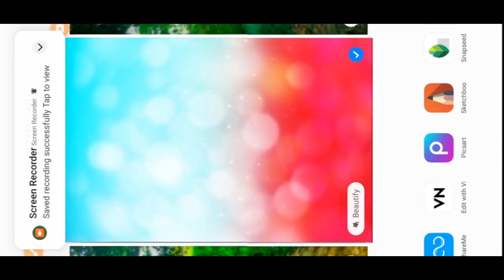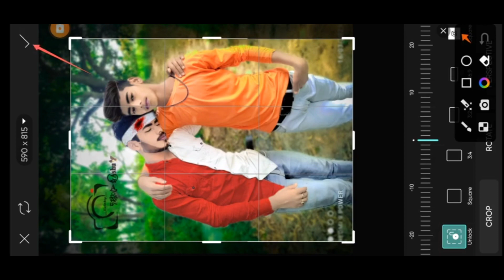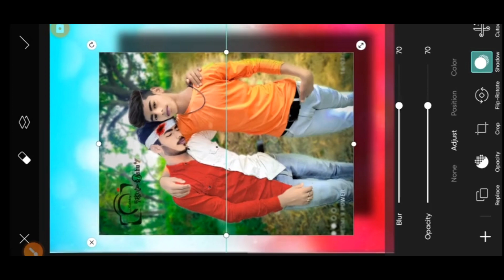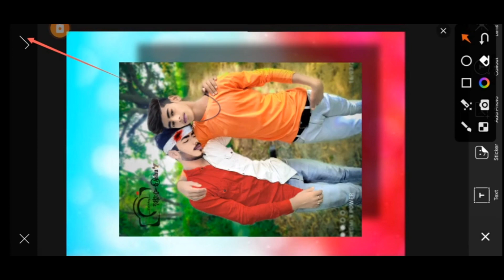edit फोटो background HDgulo(2023) rdx sorts video youtube chainnel edit photo👌🤪